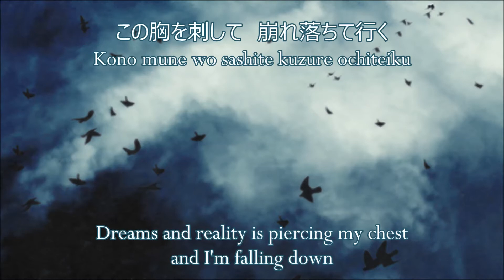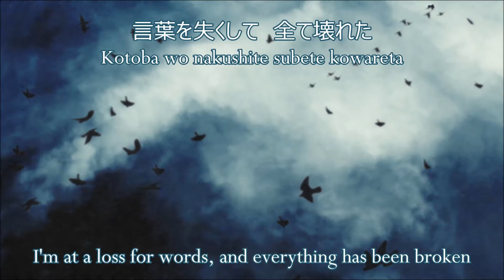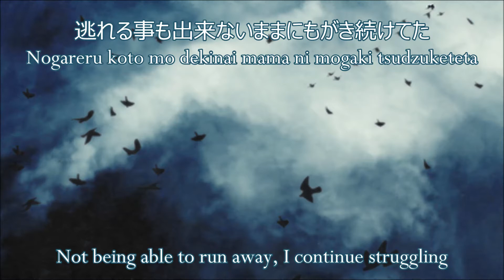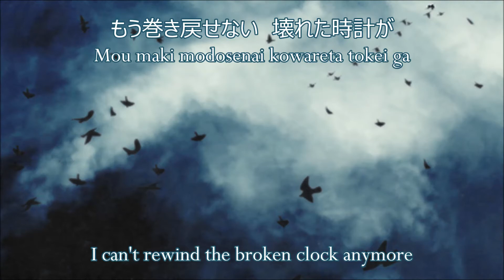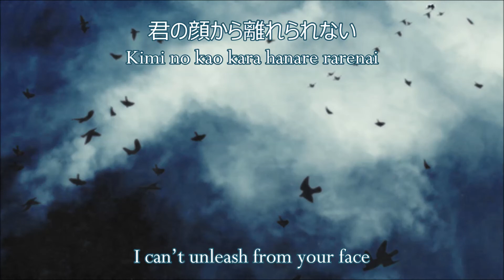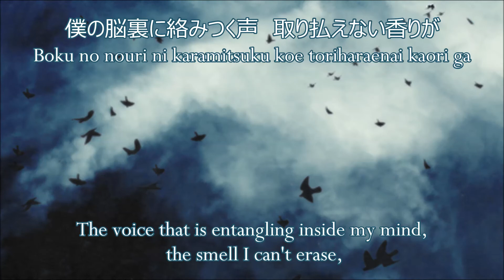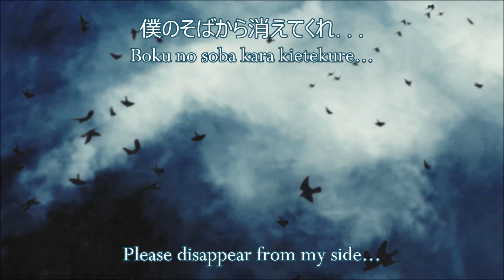Vice†Risk - 鳥篭～TORIKAGO～ [SUBBED ENG/PT]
*in the lyrics it's written mirai, but Yayoi sings asu (tomorrow)

•New• Monochrome Heaven profile: MoonlightRevival_Lilium